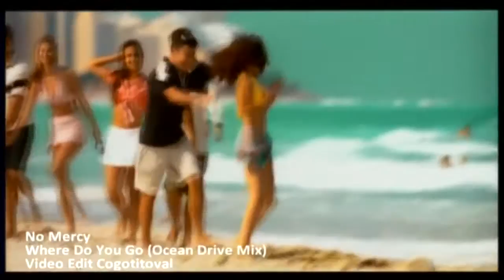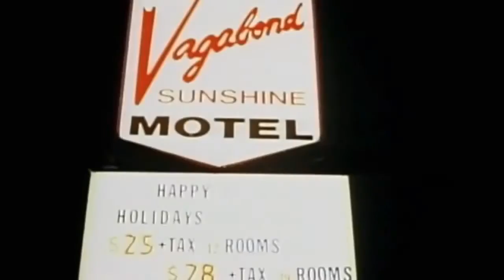No Mercy - Where Do You Go - Oracle & Axel V Information Remix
No Mercy on the Breabeat tip.